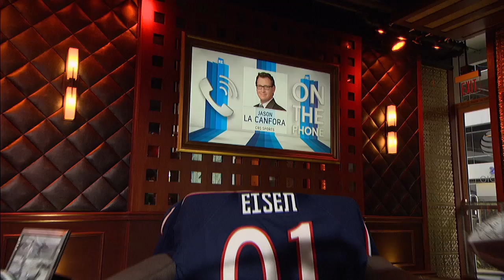CBS Sports' Jason La Canfora on Le'Veon, Foles & More | The Rich Eisen Show | 2/20/18